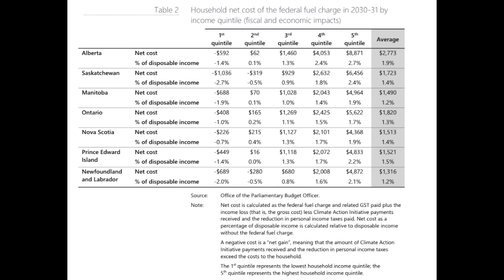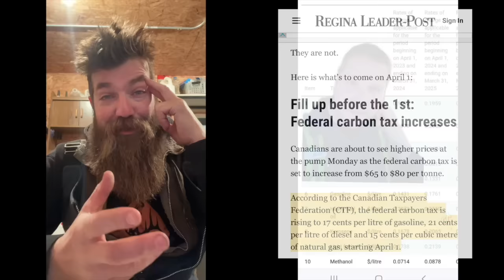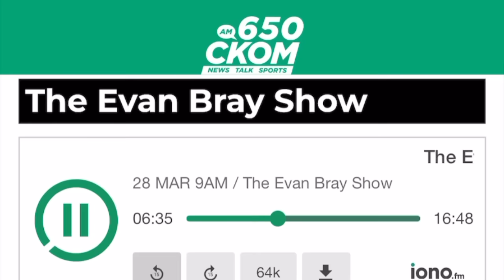Thoughts From the Calving Barn: The Trudeau Carbon Tax